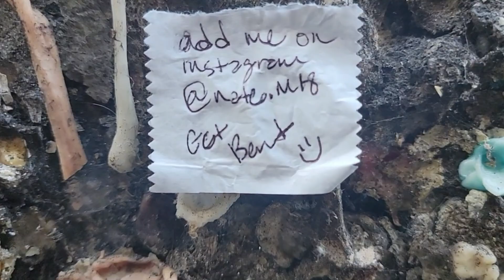I went to the happiest place in America! SAN LUIS OBISPO! ANNIVERSARY BLOG!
Hello GUYS!
WELCOME to my Personal channel! many of you know me as The Real Andy of Beverly Hills! who brings you all the tea about pop culture! on my other youtube channel!

HERE! we will be getting close and personal! get ready for travel vlogs, Q&A, my personal series "ANDY EXPOSED" and much much more!

SEE YA!